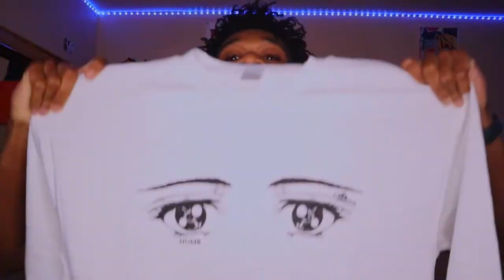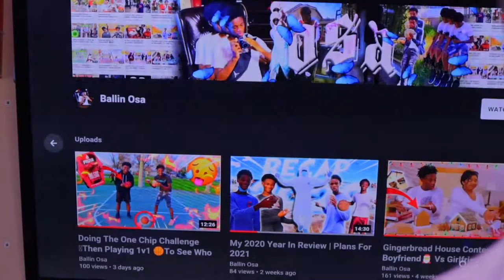Kyc Vintage Haul / Review 🤓 | Huge Streetwear Clothing Haul 😯🔥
What's good fam welcome to today's video. In today's video I reviewed some streetwear drip that i bought from kyc vintage. I know you're bored in quarantine so just watch the whole video. There are some very funny clips that you do not want to miss so make sure to watch the entire video so you get the most out of it, it is a very funny video. See ya next time.

0:00 Intro
0:29 Question
0:40 Getting Started
1:27 Unboxing
2:07 Reviewing
2:35 Shipping
2:45 Reviewing
5:55 ???
7:03 Like Comment Share and Subscribe
7:36 Funny Bloopers